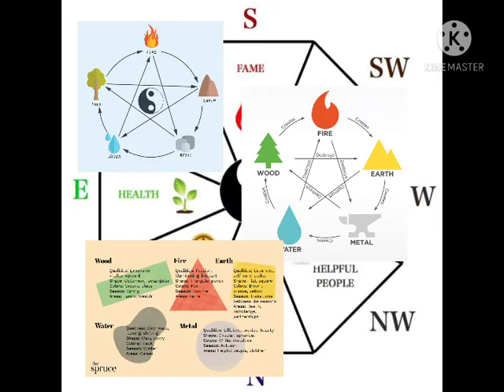क्रिस्टल की कछुए का महत्व ||kristal ke kachhua ka mahatva .Important vastu tips for kachhua. .